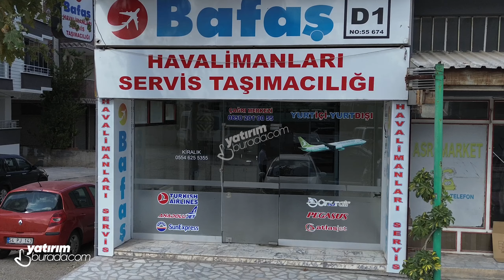Samsun / Yatırımburada Ahmet Demir'den Bafra Emirefendi Mh. Satılık İşyeri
Samsun / Yatırımburada Ahmet Demir'den Bafra Emirefendi Mh. Satılık İşyerimiz  hakkında detaylı bilgi almak için Sahibinden ilanımızı inceleyebilirsiniz:

Hemen İletişime Geç!